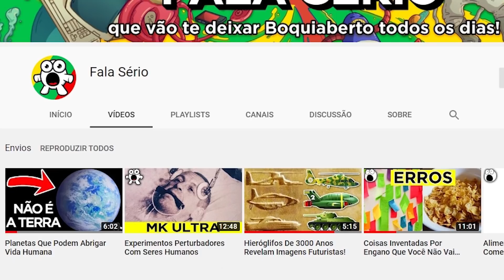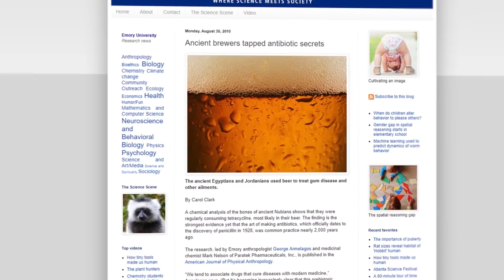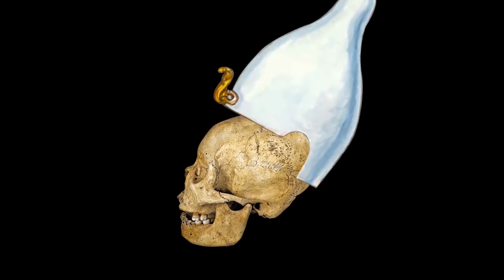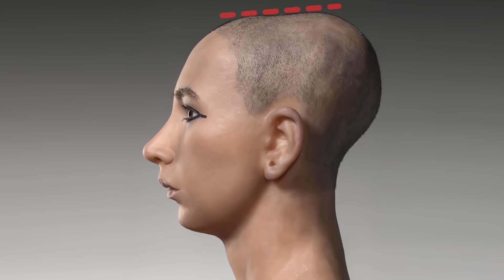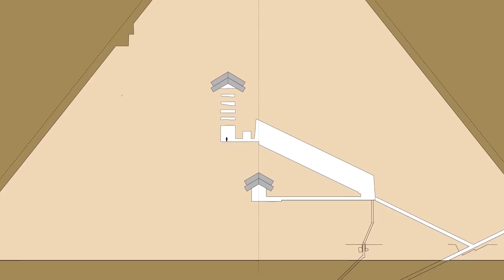Surpreendentes Revelações Recentes Sobre O Egito Antigo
Costumávamos pensar que sabíamos tudo sobre a terra das pirâmides – mas os mistérios permanecem. Desde sofisticadas armadilhas, até o mistério por trás do local de descanso final do faraó que construiu a grande pirâmide de Gizé, deixamos aqui algumas revelações surpreendentes que descobrimos há relativamente pouco tempo sobre o Egito Antigo.